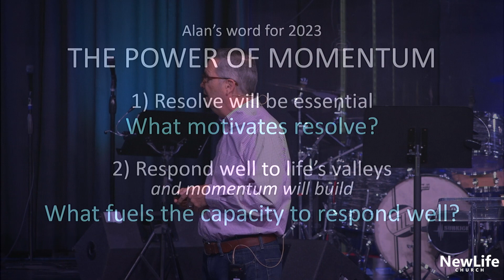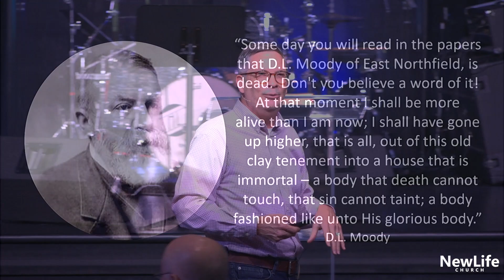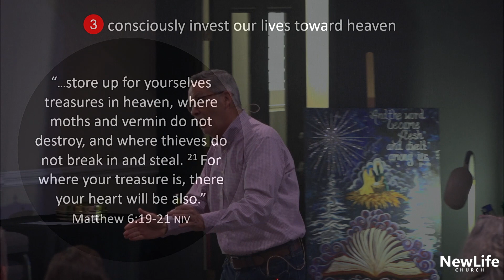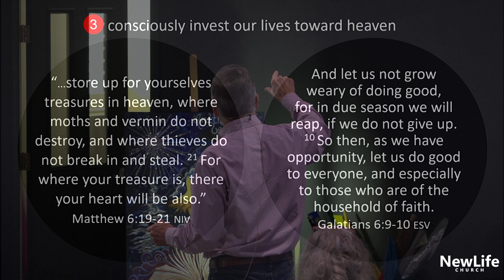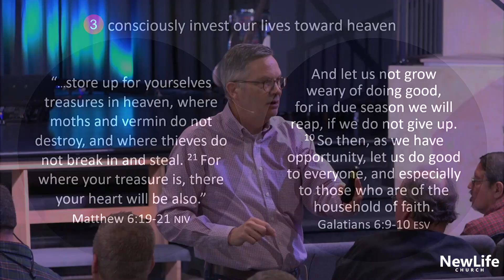Seek the Things Above - January 22, 2023